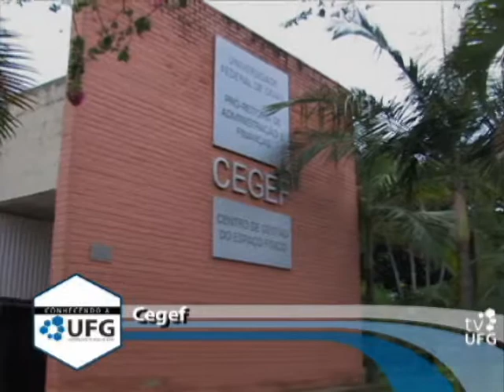Conhecendo a UFG - Centro de Gestão do Espaço Físico (UFG)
O interprograma 'Conhecendo a UFG' apresenta O Centro de Gestão do Espaço Físico (Cegef) da Universidade Federal de Goiás, órgão responsável pelo planejamento, produção e manutenção dos espaços físicos e instalações da UFG.